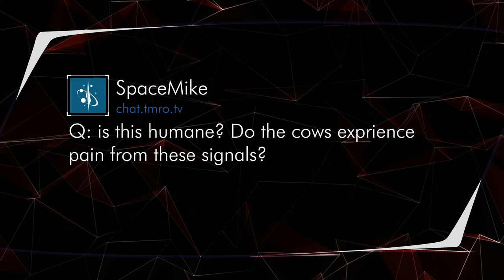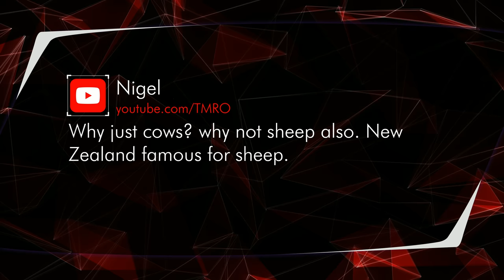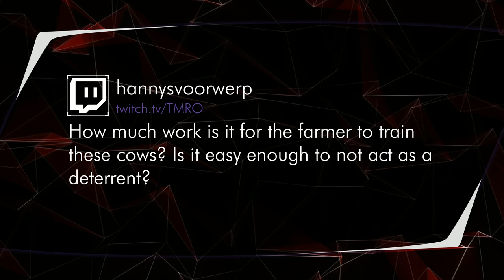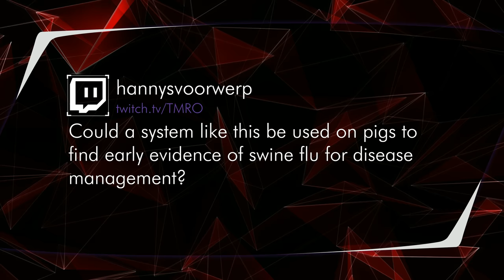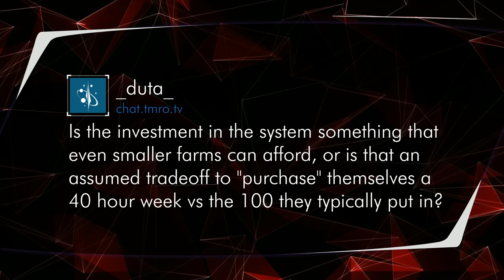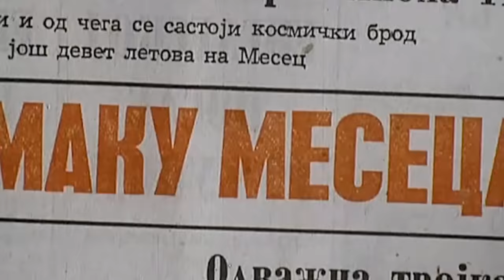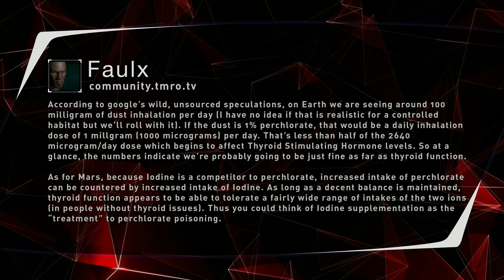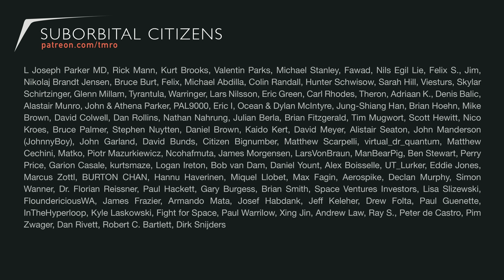Artificial Intelligence Controlled Cows - Discovery 01.09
Craig Piggott from Halter chats to us about a device that will revolutionize animal farming. This AI-enabled smart-collar shifts livestock and monitors a suite of sensors - saving time, money and stress.